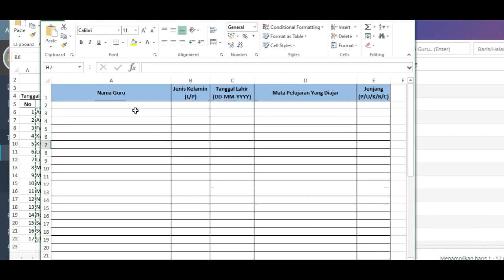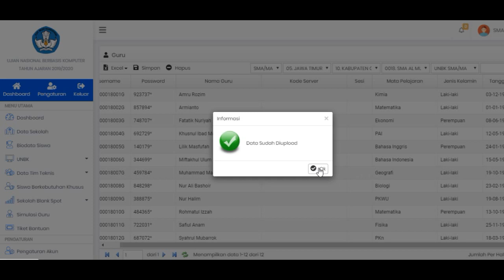Input Data Simulasi Asessment Guru di UNBK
Dapodik Capture (Data Pokok Pendidikan Dasar dan Menengah)
Menambah data guru untuk Simulasi Asessment Guru di UNBK. Gladi Bersih UNBK 2020 Soal Asesmen Kompetensi Minimum (AKM).

2. Pilih menu " Simulasi Guru"
3. Pada Tab Excel download format templatenya.
4. Siapkan data guru yang bisa di unduh di aplikasi Dapodik
5. Copy Paste kan data ( Nama Guru, Jenis Kelamin (L/P), Tanggal Lahir (DD-MM-YYYY), Mata Pelajaran Yang Diajar, Jenjang (P/U/K/B/C)) (P=SMP, U=SMA, K=SMK,. )
6. Unggah file
7. Atur Server dan Sesi
8. Save